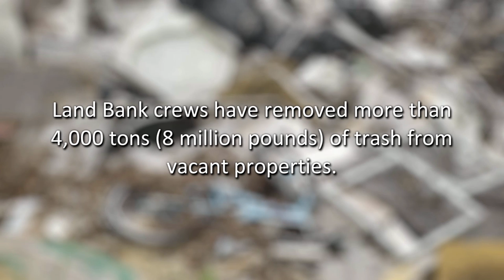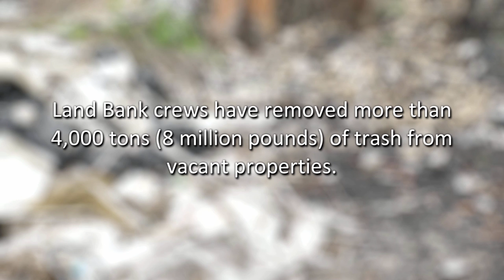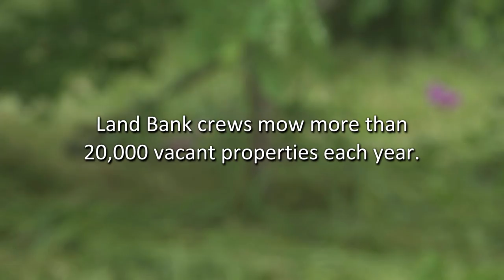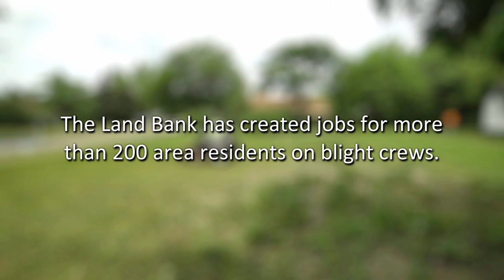Blight Removal & Job Training